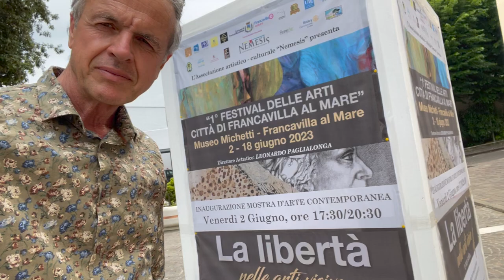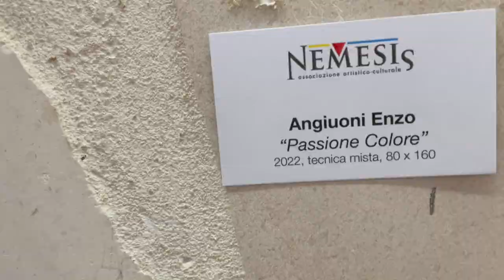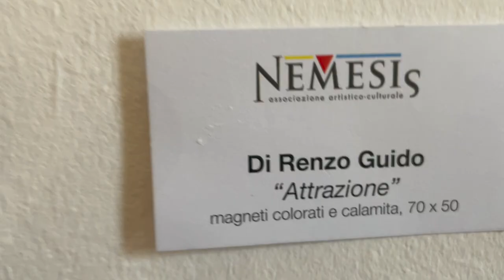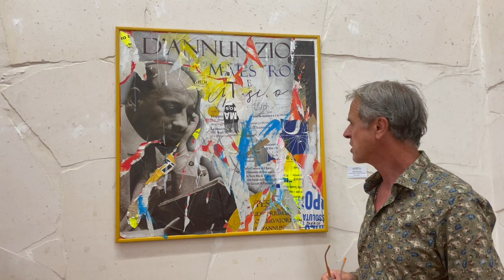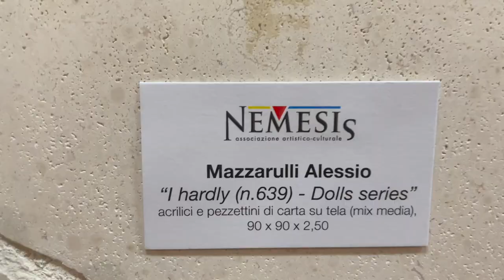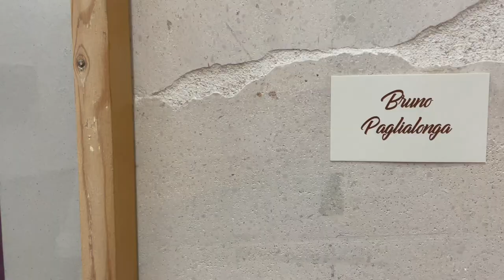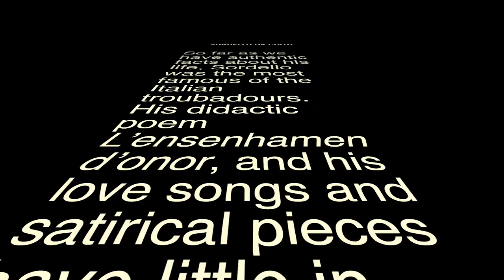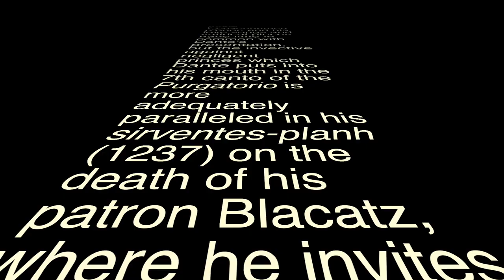FREEDOM, the ART EXHIBITION at MU.MI. Francavilla al Mare in Abruzzo Italy 🇮🇹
SUB🇮🇹🇬🇧🇫🇷🇪🇸🇩🇪🇨🇳🇮🇱🇦🇪We are going to guide you and visit this special exhibition in francavillaalmare abruzzo inspired by the concept of Freedom in Arts. Organized by Leonardo Paglialonga, son of Bruno Paglialonga, artist died in 2021 to whom other painters gave homage with their works. We too wanted to contribute, reviewing one of his masterpieces: a study of hands related to Sordello da Goito, a historical character to whom Paglialonga also dedicated an astonishing head in bronze.

SUBTITLES

We organized subtitles with the most diffused languages in the world. If you wish the script to be translated in your language too, just write it down in the comments section and we will do it for you. The languages available at the moment are:

English 🇬🇧
Italian
French 🇫🇷
Spanish 🇪🇸
German 🇩🇪
Latin
Greek 🇬🇷
Arabic 🇸🇦
Albanian 🇦🇱
Chinese 🇨🇳
Japanese 🇯🇵
Hebrew 🇮🇱
Hindi 🇮🇳
Russian 🇷🇺
Ukrainian 🇺🇦
Filipino 🇵🇭
Dutch 🇳🇱
Danish 🇩🇰

START 00:00
THEME SONG 00:10
INTRO 00:16
ENTERING MUSEO MICHETTI 00:27
NESTORE DEL BOCCIO 00:37
ENZO ANGIUONI 00:53
GUERINO TENTARELLI 01:04
SABRINA D'ANGELO 01:49
LUCIANO DI PAOLO 02:10
GUIDO DI RENZO 02:37
LUCIO MONACO 02:54
GUIDO GIANCATERINO 03:40
LUCIANA DI NINO 03:57
GIUSTINO MASSUCCI 04:38
VITALIANO ANGELINI 05:03
LUCIANO ASTOLFI 05:41
ALESSIO MAZZARULLI 06:08
DANIELE GUERRIERI 06:41
MASSIMILIANO FERRAGINA 07:02
OUR HOMAGE TO BRUNO PAGLIALONGA 07:17
SORDELLO' HEAD 07:57
OUTRO 08:32
ABOUT SORDELLO 08:44